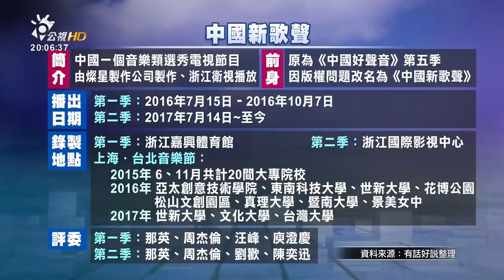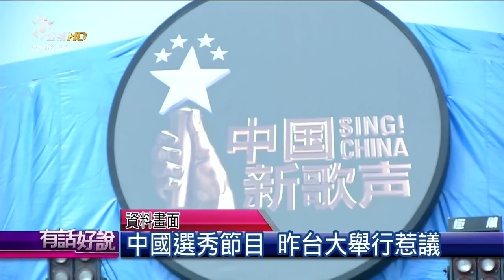抗議中國新歌聲 台大學生被打破頭！(有話好說)